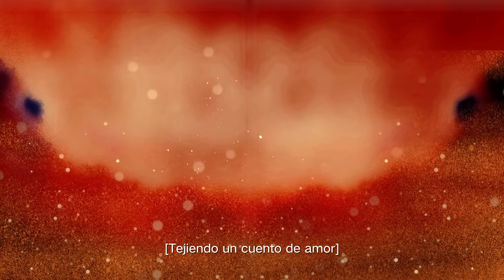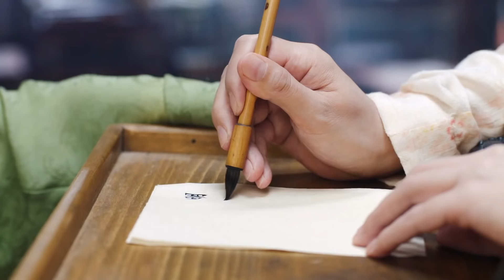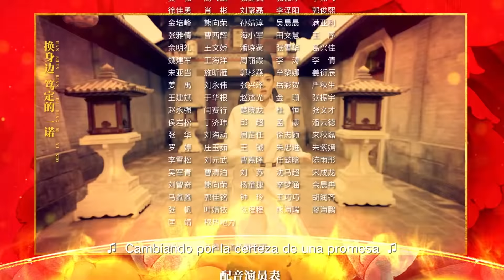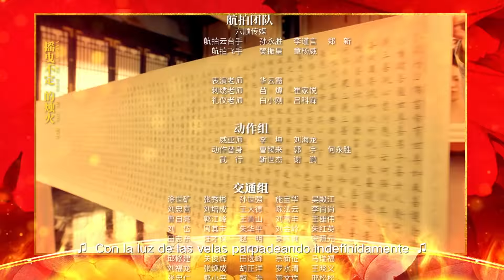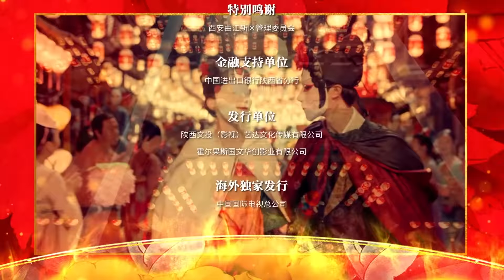【ESP SUB】《Tejiendo un Cuento de Amor》capítulo 33 (Coulee Nazha | Timmy Xu) 风起霓裳